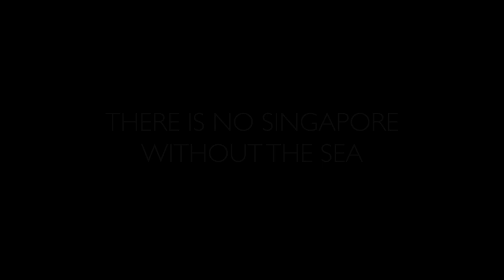Chief of Navy's Interview Highlights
Like a common HDB corridor, vital sea lanes must be accessible to all countries. For a small city state like Singapore, this access is critical to our economic survival and essential to maintaining our way of life.
Catch the Republic of Singapore Navy's Chief of Navy Rear-Admiral Lew Chuen Hong as he shares some of his thoughts with us on board RSS Supreme en route to NavyAtVivo19.